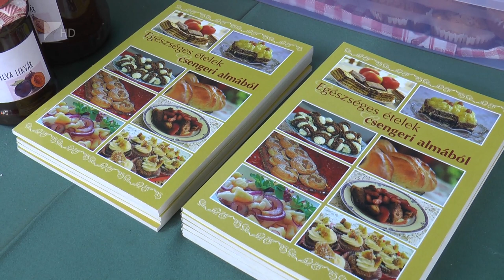Csengeri Almanapok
Almafeldolgozó üzemet szeretnének létrehozni Csengerben. Erről is szó esett a 19. Csengeri Almanapok hétvégi megnyitóján. Nagy István agrárminiszter azt mondta: akár 5 milliárd forinttal is tudja a kormányzat támogatni az ilyen beruházást.
A rendezvényen az is elhangzott: csak korszerű technológiák alkalmazásával, jéghálóval és öntözőberendezéssel felszerelt földeken lehet hatékonyan és eredményesen almát termeszteni. A fejlesztésekhez pedig pénzügyi támogatást tud nyújtani az állam.